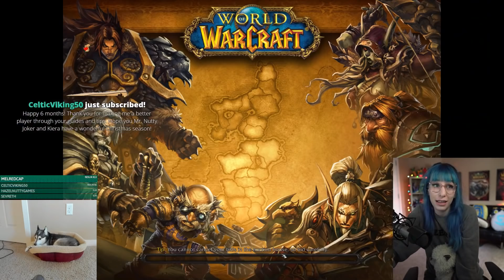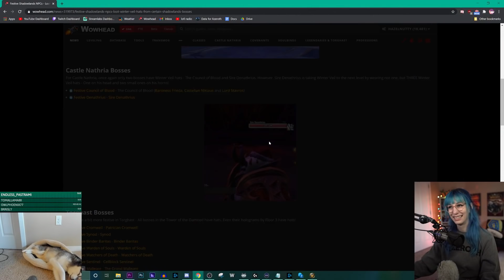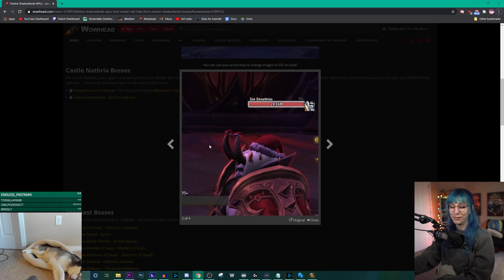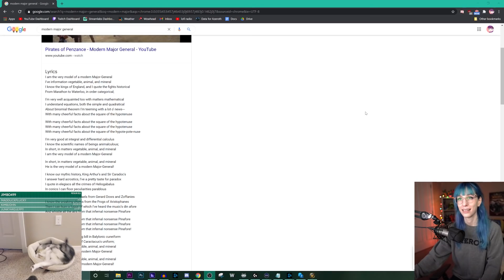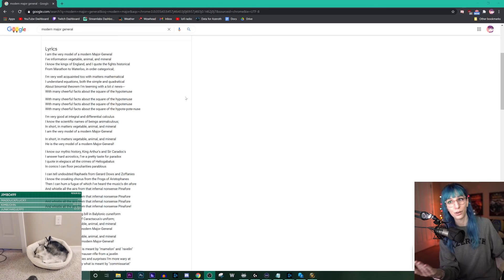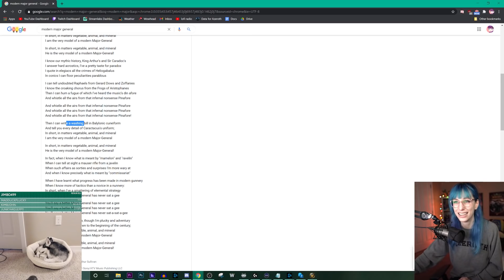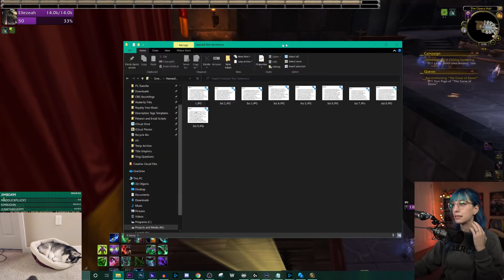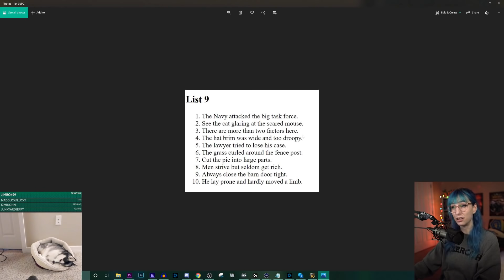Kara Mount Runs- Dec 17 2020 Live Stream VoD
Doing more mount runs in Legion's Karazhan for chances at Midnight's Eternal Reins. VoD from my Dec 17 2020 Twitch broadcast. I'm now streaming 6 days a week (Mon/Tues/Wed mornings and Thurs/Fri/Sat afternoons) over

Support a small coffee business and me while treating yourself to some fantastic coffee.